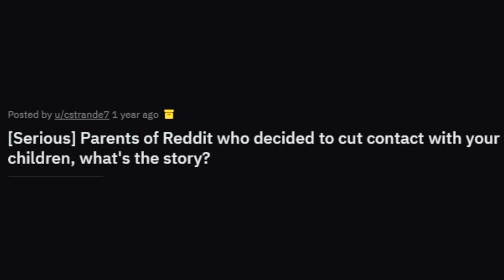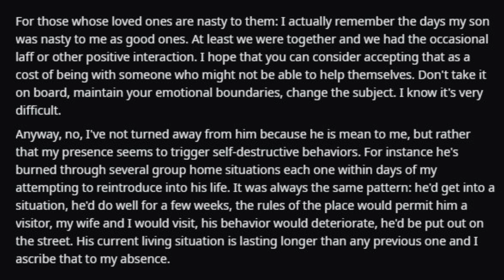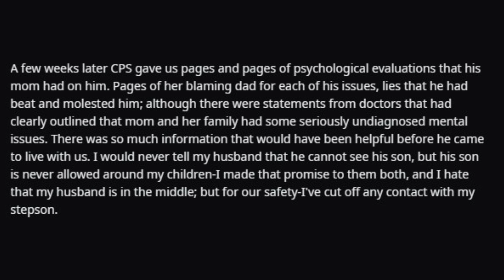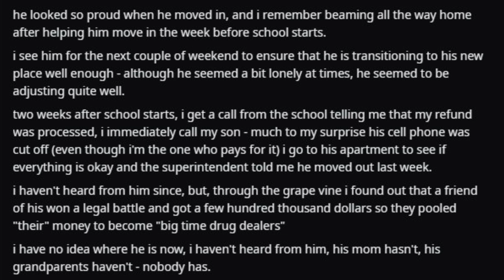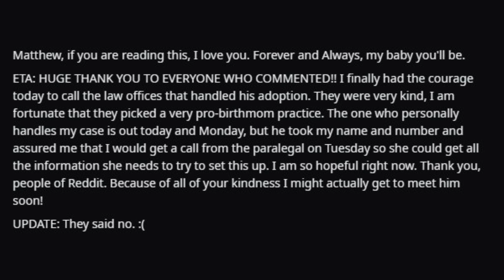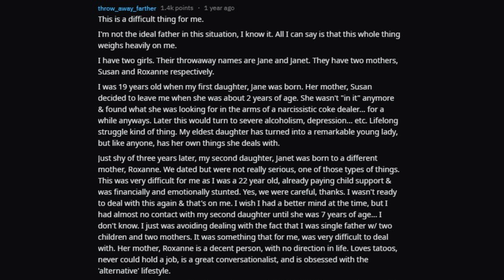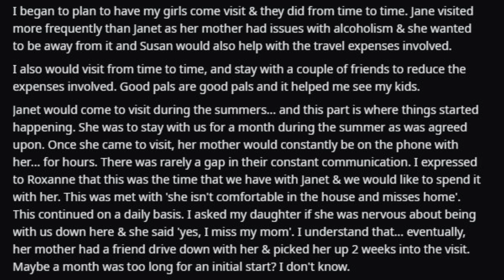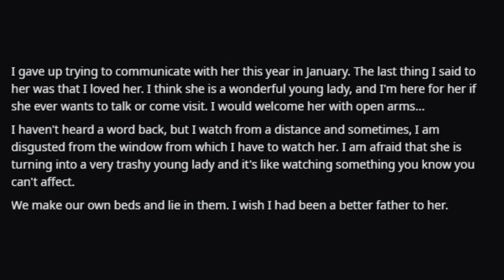Parents CUTTING Contact With Their CHILDREN (r/AskReddit)